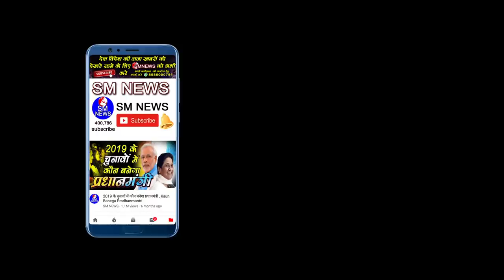जामा मस्जिद में पहली बार लगे जय भीम के नारे